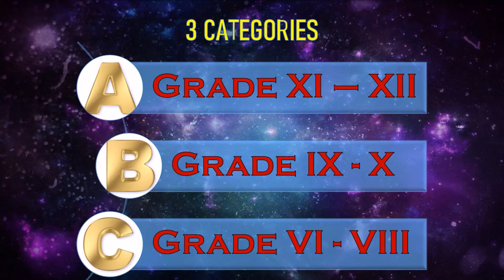STAI 2021 - Indian School Salalah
Indian School Salalah, under the aegis of the Board of Directors of Indian Schools in the Sultanate of Oman, is extremely delighted to present the mega inter-school learning exchange programme, STAI-2021edition (Science, Technology and Innovation).
This distinctive event in Science, Technology and Innovation recognizes remarkable talent early on, fostering individual growth for the students who are willing to challenge themselves through science research.
This event is a platform where students can showcase their passion, dreams and contemporary idea in the fields of Science and Technology. We offer the innovative and imaginative minds a plethora of avenues to explore and experiment.